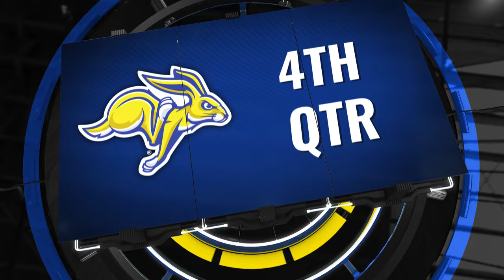Football Highlights vs Missouri State (11.18.2023)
The Jacks remain undefeated in the regular season as they defeat Missouri State 35-17